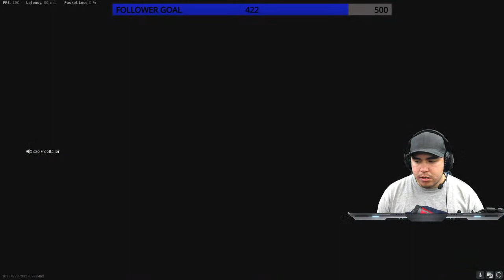R.I.G Gaming on Facebook and YouTube 18+, a.k.a reallyintogaming on twitch! WARZONE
Hungry for chicken dinners.
274 wins! Let's goooo!!! 18+ STREAM